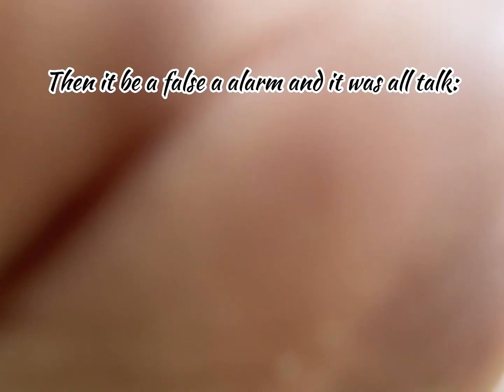Houston Classic Vlog Pt1&2